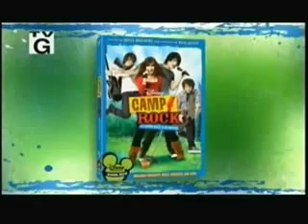Camp Rock- The Stars- How To Be A Rockstar Guide - Singing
The stars of Camp Rock share with us their tips on how to be a Rockstar.
I am in no way affliated with Walt Disney Media and any other following companies.

-Disneystuff

xx